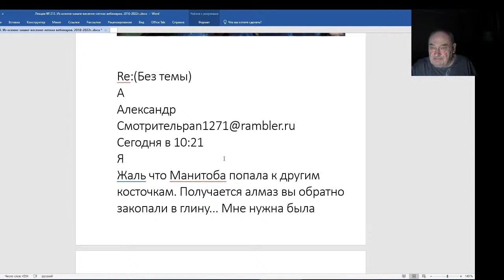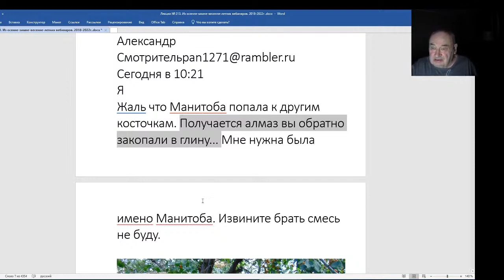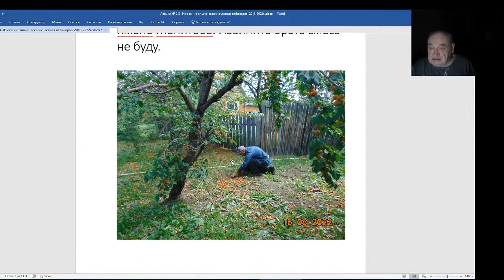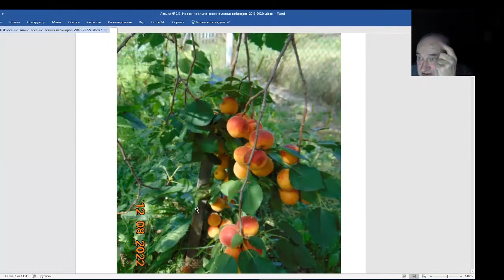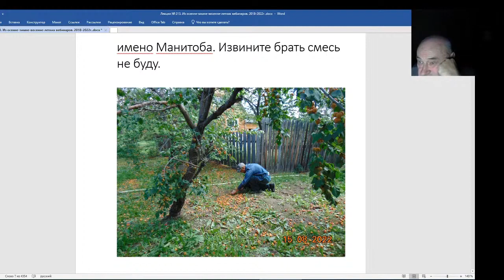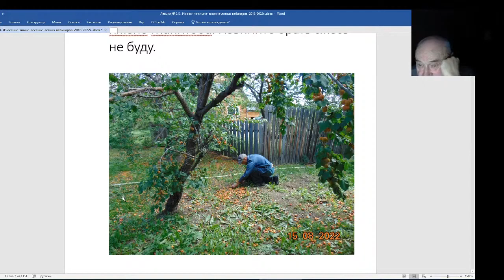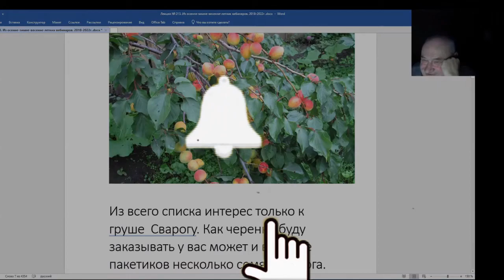Железов Валерий. Вебинар 213. ч. 10. Про косточки абрикоса Манитоба.